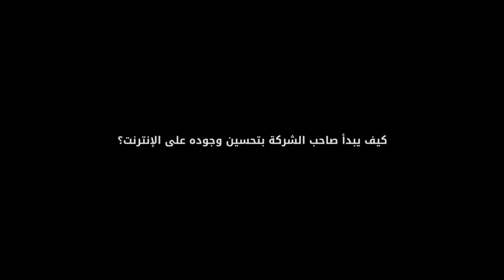ما أهمّية حضور أصحاب الشركات على شبكات التواصل الاجتماعي ؟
كيفية ابتكار و تفعيل وجود القادة على شبكات التواصل الاجتماعي يتطلب التفكير و العمل على استراتجية تفي بالمشروع القائم. نت تو ورك سوليوشنز تقوي افكارك و تفصح لك الطريق لتكون انت الوجه المعروف و القائد في مجالك.

 واحدة من اهم الاسباب لابتكار استراتجية للصورة الشخصية هي تمكين العلاقة بين صاحب الشركة او مدير التنفيذ بالمشروع ، الذين يتفاعلان مع بعضهما البعض و ينموان معا لتامين المزيد من الازدهار. ان التكافل في النمو بينهما يقوي وجود الشركة و المشروع على نطاق العالم، و يجلب المزيد من الاستثمارات و العقود الضخمة من خلال العلاقات التي تبنيها على شبكات التواصل الاجتماعي.

ابدأ التدوين ومشاركة المحتوى الذي تريده أن يكون مرتبط مع كفاءتك في مهنتك ومجالك.

ابتكر صورة لشخصك وحدد هويتك دون أن تفقد شخصيتك الداخلية.

ونحن كعرب، نفتخر بوجود قادة، يعبرون عن أفكارهم باللغة العربية.